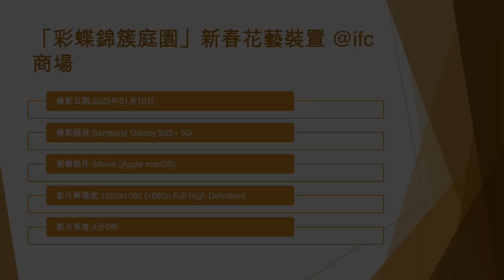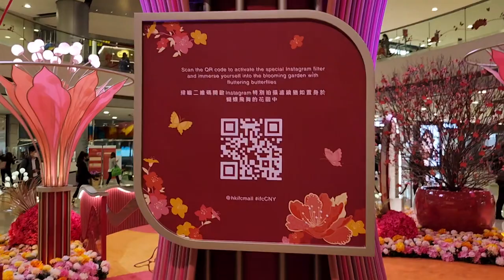「彩蝶錦簇庭園」新春花藝裝置 @ifc商場 - 2023年01月10日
錄影日期:2023年01月10日
錄影器材:Samsung Galaxy S22+ 5G
剪輯軟件:iMovie (Apple macOS)
影片解像度:1920x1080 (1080p,Full High Definition)
影片長度:4分0秒